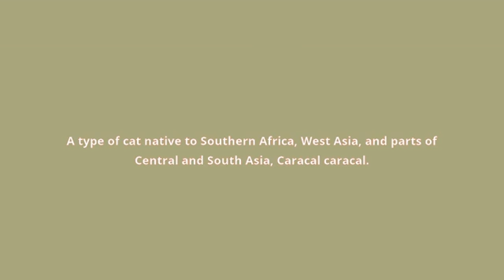what is the meaning of caracal